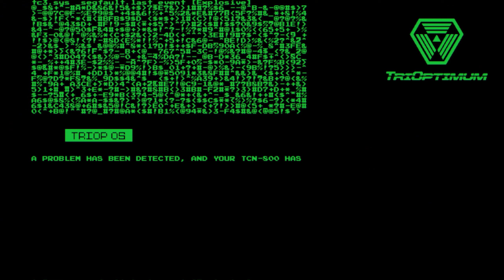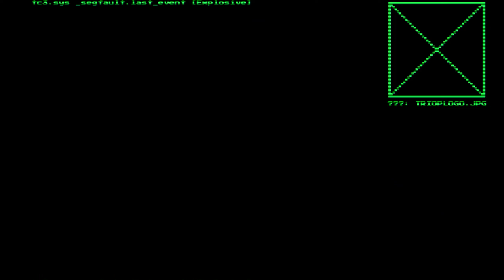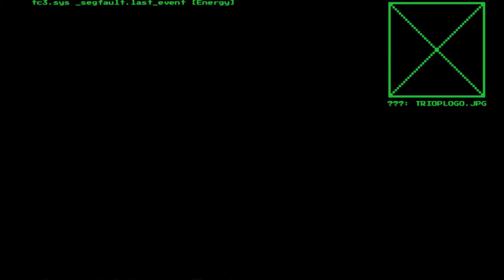A Cyborg convention in Engineering | System Shock | BigVlad Let's Play | Part 21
Let's play System Shock for the first time! This is a remake of the 1994 classic, which I've never played. The original game was ahead of its time in many ways, and I'm exciting to finally get a chance to experience it through the remake.